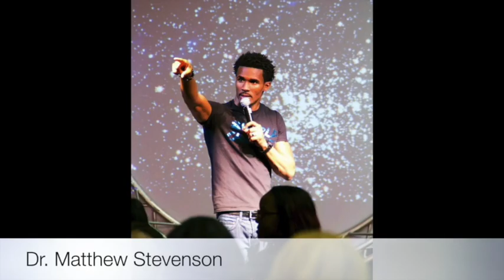BDM in Prophecy